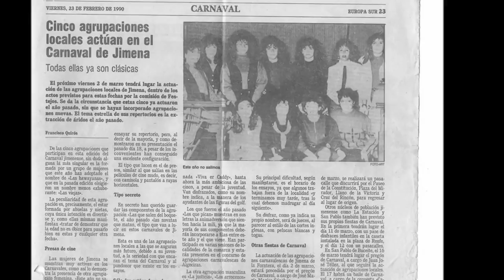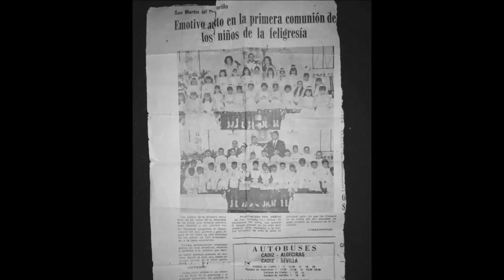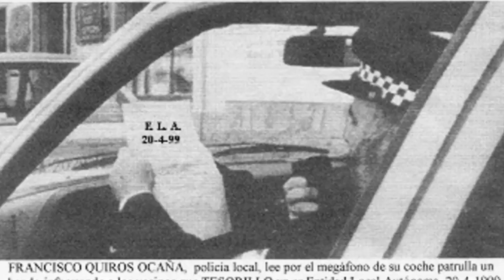Tesorillo en el pasado segunda parte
Recopilación de fotos antiguas de San Martín del Tesorillo